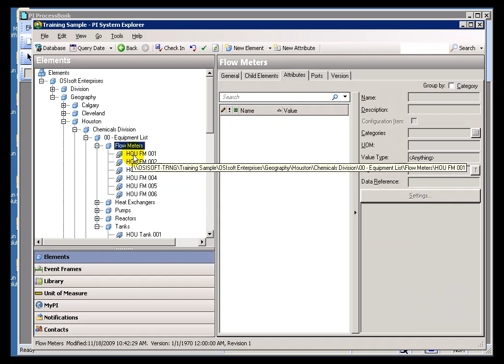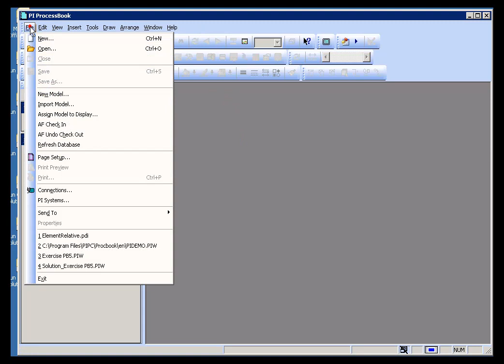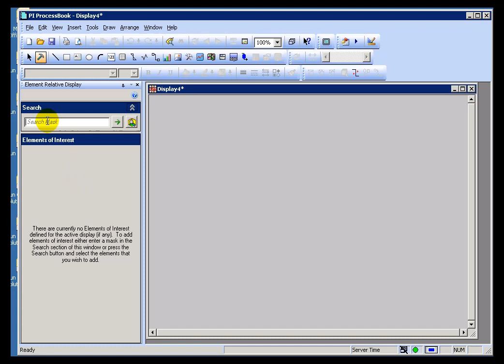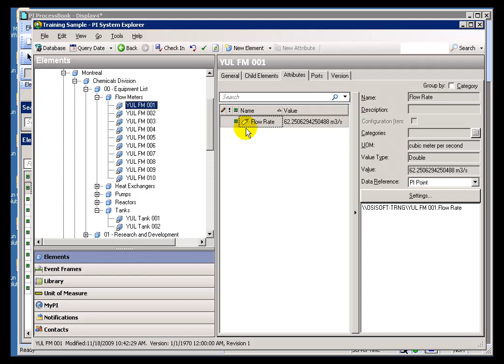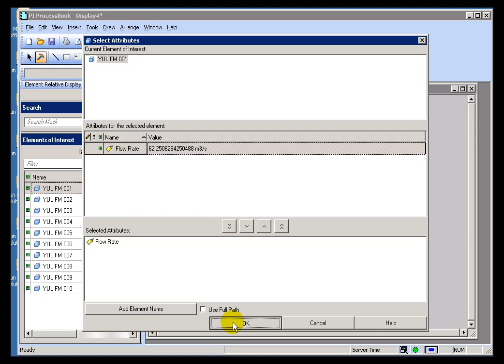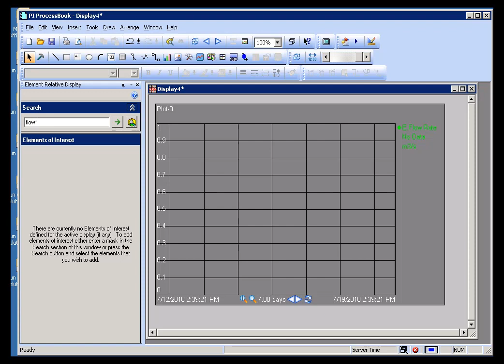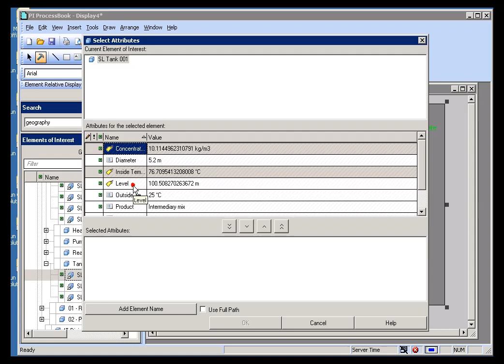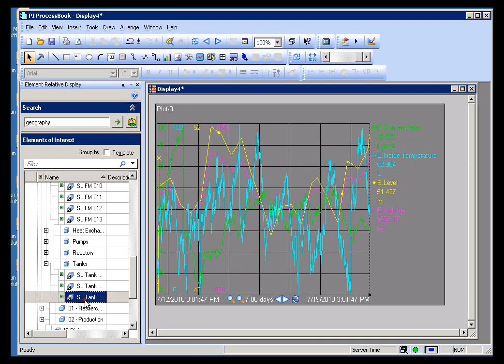OSIsoft: Build an element relative display in PI ProcessBook. v2010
The Element Relative Displays (ERD) add-in is designed to give you a way to create dynamic symbols in a display for a general structure, and then to apply data to the display symbols using different instances of the structure. For example, you can use the same dynamic symbol, such as a trend, and scroll through the ERD window to display that trend with different data points representing the selected item in the ERD window.

you can see where this video is in the sequence of videos on this topic.